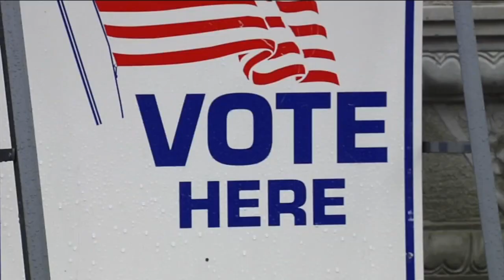Wisconsin voters' top concerns ahead of Election Day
52% of respondents say they support Ron Johnson and 46% of respondents say they support Mandela Barnes in Wisconsin's U.S. Senate race, according to a new Marquette Law School Poll.  That's compared to the poll's findings in September when Johnson received 49% and Barnes received 48%.  The poll, released Wednesday with a margin of error of +/-4.3 percentage points, was conducted Oct. 3-9, 2022 with 801 Wisconsin registered voters.  Meanwhile, the poll found more of a toss-up in the race for Wisconsin's governor between Tony Evers and Tim Michels.  47% support Evers while 46% support Michels. The independent candidate, Joan Beglinger, is supported by 4% though she ended her campaign on Sept. 6 but will remain on the November ballot.